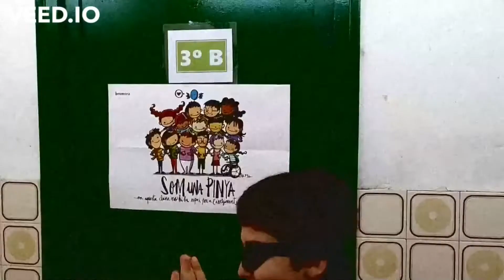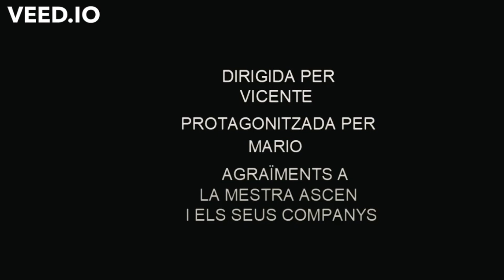01_39 - ''SUPERMARIO I LA TORTUGA MALVADA'' - [mice valència Infantil i Primària]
Alumnat de 3r de Primària Mario López, Vicente Miñarro, Ascensión Rodríguez del CEIP SALVADOR TUSET de València
Mario és l'únic que que pot rescatar als seus companys segrestats per una tortuga malvada. Per això es convertirà en un superheroi. Ho aconseguirà?
Mario es el único que puede rescatar a sus compañeros secuestrados por una tortuga malvada. Por eso se convertirá en un superhéroe. ¿Lo conseguirá?